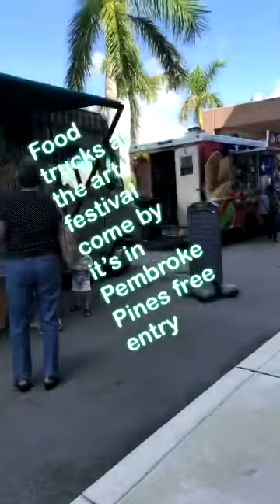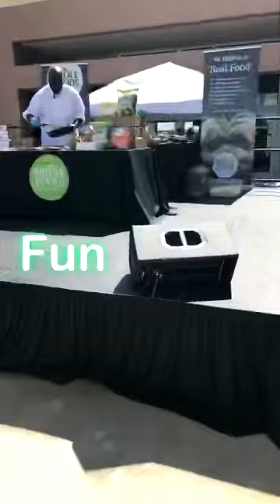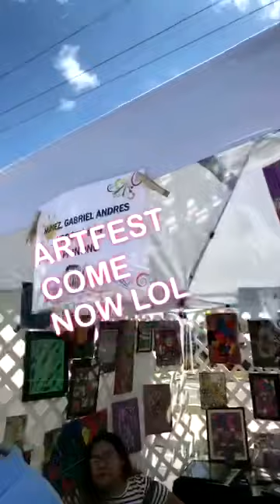Art SHOW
Artshow